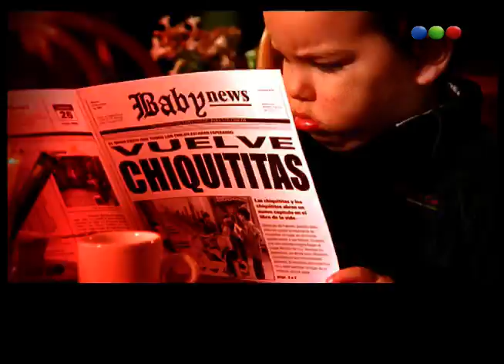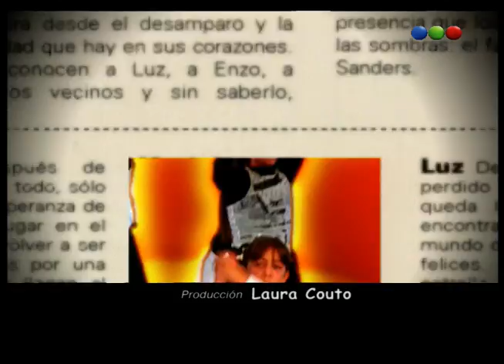Capítulo 40 - Chiquititas